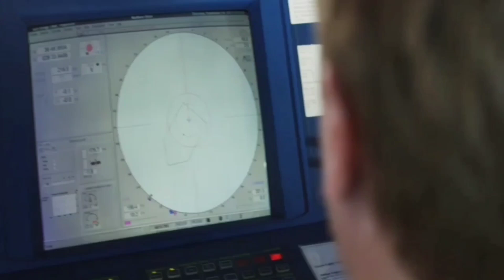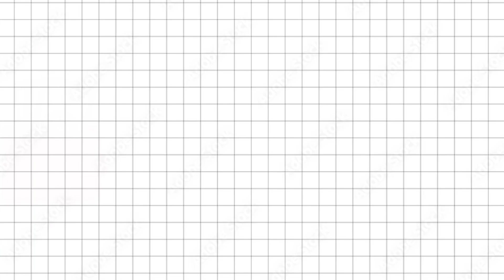खोजें: टाइटन गायब सबमरीन और अरबपतियों की पनडुब्बी | टाइटन गायब सबमरीन titanic submersible missing